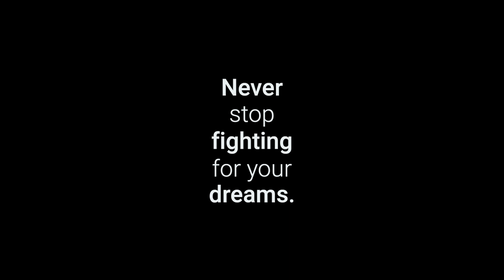Maneskin - Coraline reaction